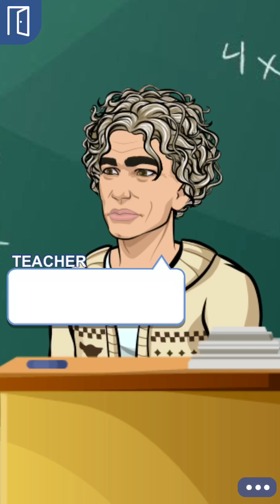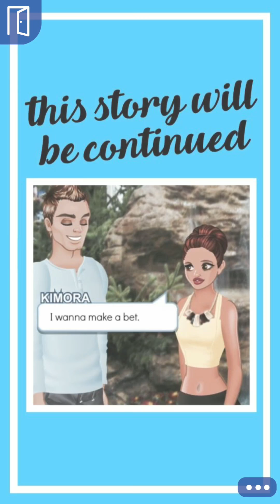The Badboy's Pet INK - Ep 2 || EPISODE INTERACTIVE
To help me do this more often,